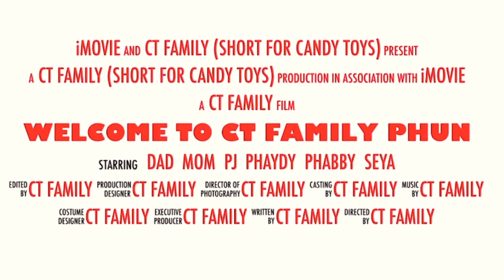INTRODUCTION VIDEO: MEET THE CT FAMILY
A short little introduction video introducing you to our family.